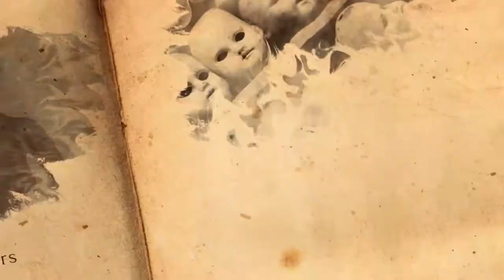MUMMIFIED CHILDREN - Anatoly Moskvin and his Strange Case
Anatoly Yuryevich Moskvin (Russian: Анатолий Юрьевич Москвин; born 1 September 1966) is a Russian former linguist, philologist, and historian who was arrested in 2011 after the mummified bodies of twenty-six girls and women between the ages of 3 and 29 were discovered in his apartment in Nizhny Novgorod. After exhuming the bodies from local cemeteries, Moskvin mummified the bodies himself before dressing and posing them around his home. Moskvin's parents, who shared the apartment with him, knew of the mummies but mistook them for large dolls.

A psychiatric evaluation determined that Moskvin had a form of paranoid schizophrenia. In May 2012, he was sentenced to court-ordered psychiatric evaluation and has since been held in a psychiatric hospital.